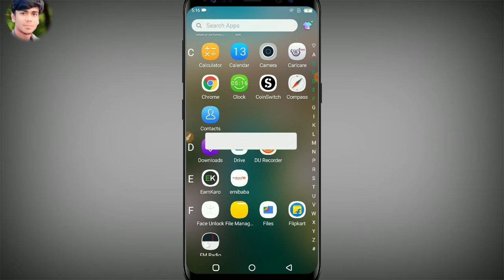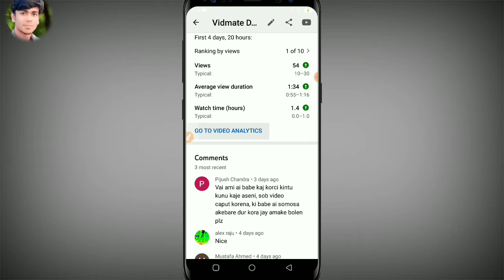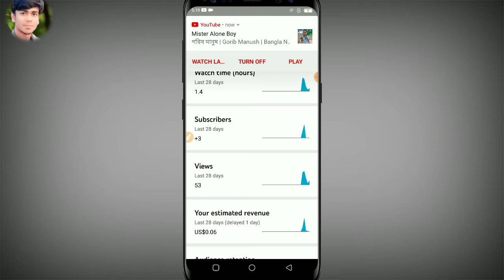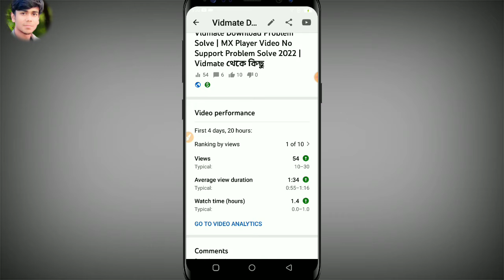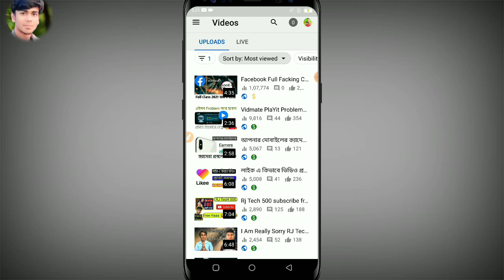সত্যি কি Youtube আমাদের ভিডিও Viral করবে | any dey your video viral on YouTube | YouTube analyst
সত্যি কি Youtube আমাদের ভিডিও Viral করবে | any dey your video viral on YouTube | YouTube analyst viral

How to viral from YouTube video, how to viral on YouTube video, সত্যি কি ইউটিউব আমাদের ভিডিও গুলো হেল্প করবে, কিভাবে দেখা যায় যে ইউটিউবে আমাদের ভিডিও গুলো হেডার করবে, কিভাবে বুঝবেন আপনার ভিডিও ভাইরাল হবে অন ইউটিউবব

আপনার বন্ধু বান্ধব কে দেখার জন্য সুবিধা করে দিন শেয়ার করতে ভুলবেন না আর ভিডিওটি যদি ভালো লাগে থাকে তাহলে অবশ্যই একটি লাইক করে দিবেন
তো ধন্যবাদ সবাইকে ভিডিওটা দেখার জন্য দেখা হবে কোনো পরবর্তী ভিডিওতে

video is for educational purposes only.copyright disclaimer under section 107 of the copyright act 1976, allowance made for "fair use" for purposes such as criticism, comment, news reporting, teaching, scholarship, and research. fair use is a use permitted by copyright statute that might otherwise be infringing. non-profit educational or personal use tips the balance in favour of fair use